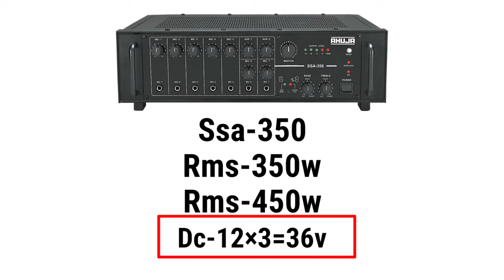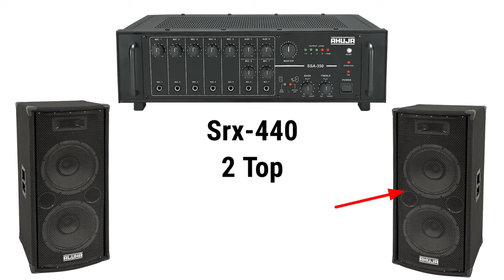Ahuja ssa-350 Amplifier full review and Load